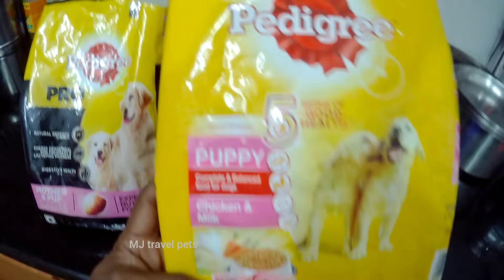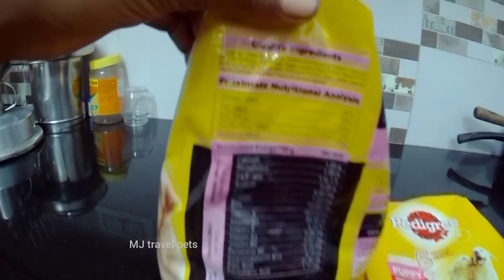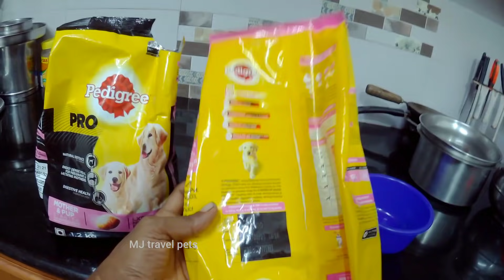ചെറിയ നായകുട്ടികൾക്കു ഫുഡ്‌ കൊടുക്കുമ്പോൾ # pittbull puppys # dog food # puppys food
puppys food